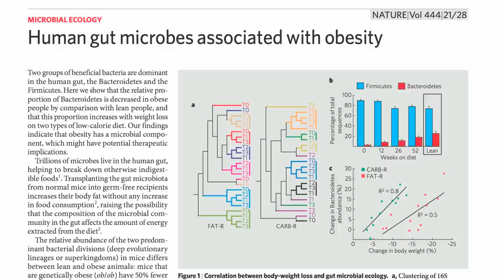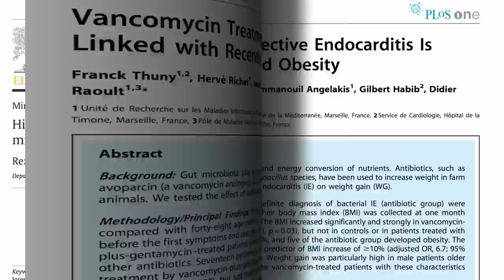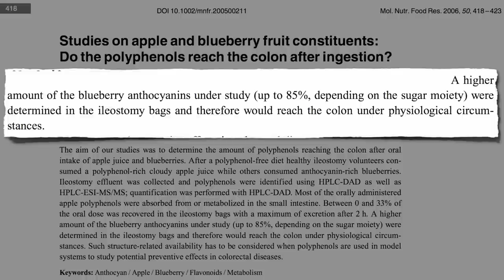Tipping Firmicutes to Bacteroidetes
DESCRIPTION: Certain phytonutrients may tip the balance of healthy gut bacteria in favor of flora associated with improved weight control. This is the third of a three-part video series on keeping our gut bacteria happy. The first two discussed propionate and butyrate two health-promoting short-chain fatty acids produced by the fermentation of fiber that may be helpful in preventing obesity, cancer, and inflammation in general. This is a follow-up to similar studies comparing gut flora between populations eating different diets I talked about ages ago in Gut Flora & Obesity More on phenolic phytonutrients in Best Fruit Juice Vinegar may also help with weight loss via another mechanism detailed in my video Is Vinegar Good For You? Blueberries may be helpful in Improving Memory Through Diet but are they the Best Berries?

Have a question for Dr. Greger about this video? and he'll try to answer it!